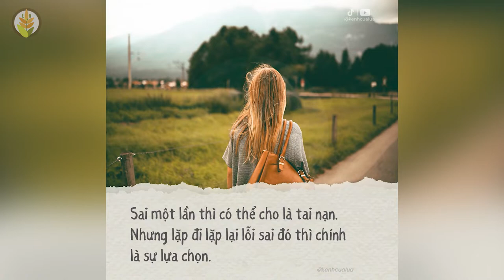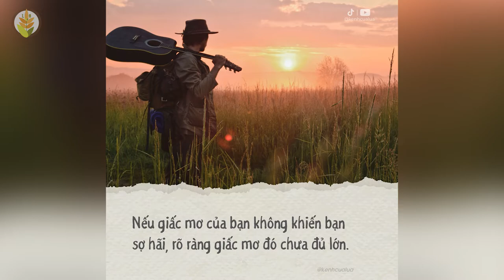10 Câu Nói Xứng Đáng Để Bạn Chọn Làm Châm Ngôn Sống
NHỮNG QUYỂN SÁCH HAY:
Bạn Đắt Giá Bao Nhiêu?
Tuổi Trẻ Đáng Giá Bao Nhiêu ?
10 Câu Nói Xứng Đáng Để Bạn Chọn Làm Châm Ngôn Sống